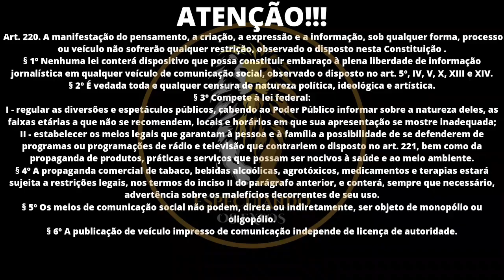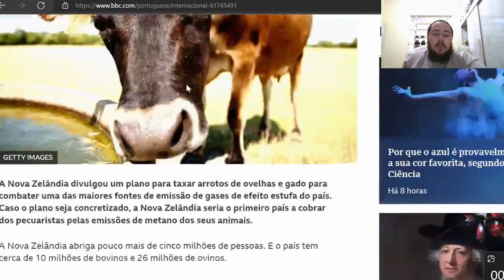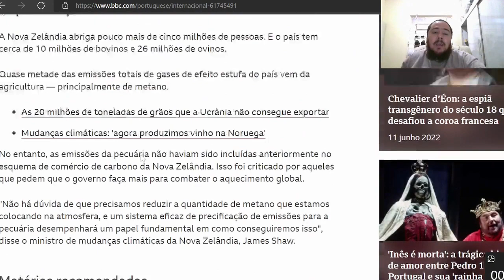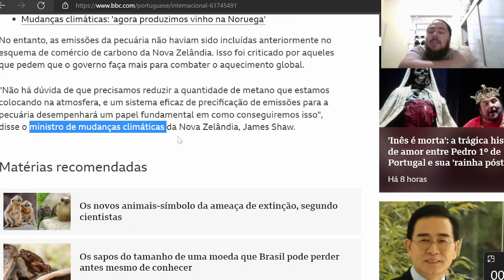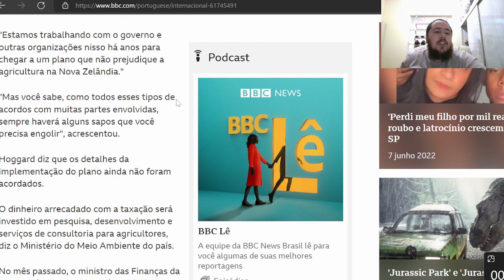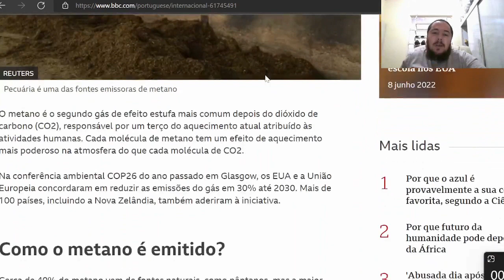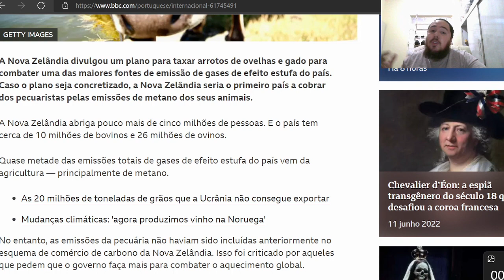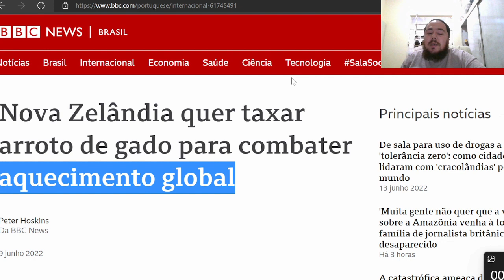374| ARROTO DO GADO VAI SER TAXADO!!!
Itaú
Agência: 0684